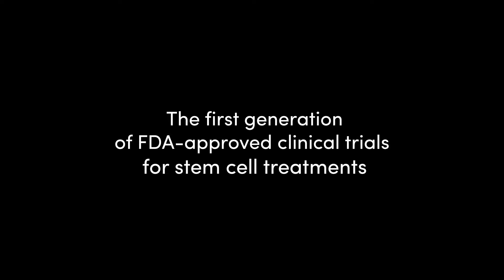Ending Disease Trailer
A Revolution in Medicine. Stem cell therapies are revolutionizing medicine, for the first time making it possible to cure diseases that impact millions.  Ending Disease is a documentary film following the very first FDA approved clinical trials for stem cell and regenerative therapies and these extraordinary results are fundamentally changing medicine from treatments to cures.

Ending Disease is a poignant and inspirational film where love, hope and remarkable medical breakthroughs take center stage.  Our goal with the film is to unite people in support of these lifesaving therapies so they can be made available to all those who desperately need them.

Joe Gantz's films have been nominated for the best documentary Emmy four times and won once.  His last film, American Winter, was on HBO, was nominated for an Emmy and is about families falling out of the middle class into poverty.  We're proud to say that the film had a big part in the movement to raise the minimum wage across the country.